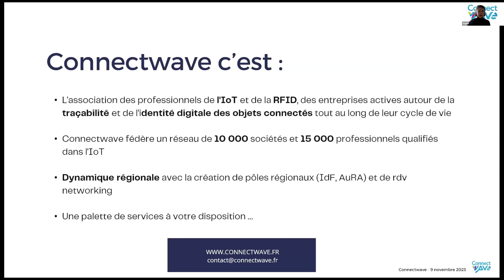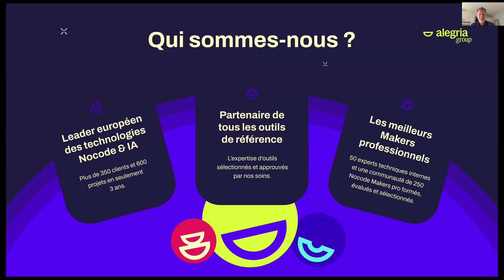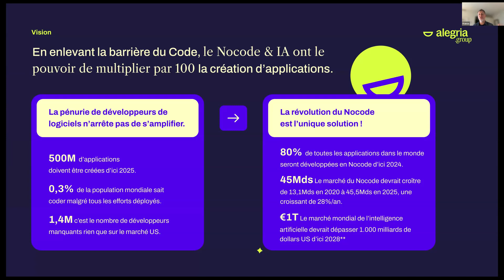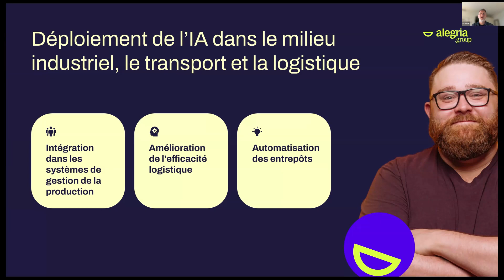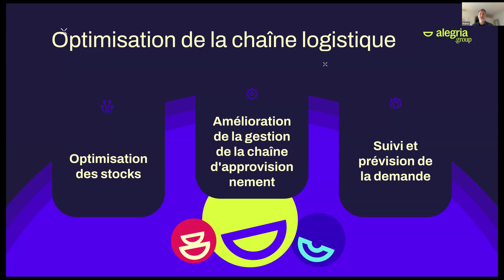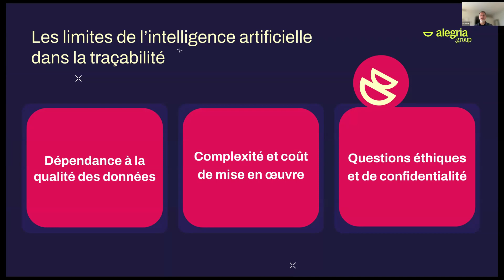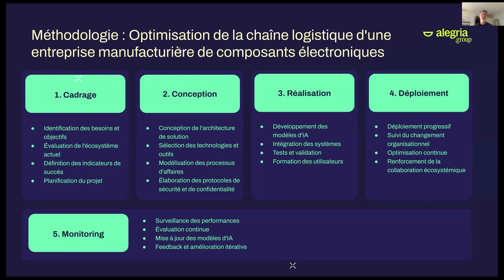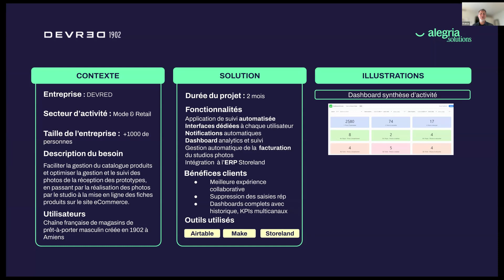Webinar Optimisation des solutions de traçabilité avec l'Intelligence artificielle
Organisé par Connectwave, ce webinar « Optimisation des solutions de traçabilité avec l'Intelligence artificielle » est animé par Sophie Tron.

Francis LELONG, CEO d'Alegria.group a abordé les sujets suivants :
- Comment déployer l’IA dans le milieu industriel, le transport et la logistique
- La complémentarité des technologies RFID / IoT et IA
- Comment les industriels optimisent l’ensemble des maillons de la chaîne logistique pour accroitre leur performance grâce à l’IA et aux données de traçabilité
- Les limites de l’intelligence artificielle dans la traçabilité
- Les bénéfices des technologies Nocode liées à l’IA dans les solutions de traçabilité dans un contexte industriel